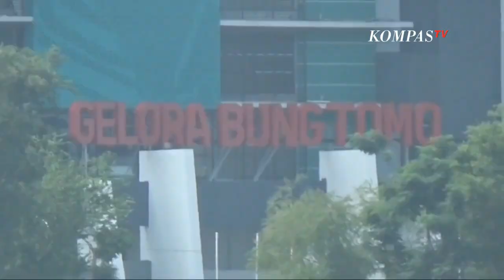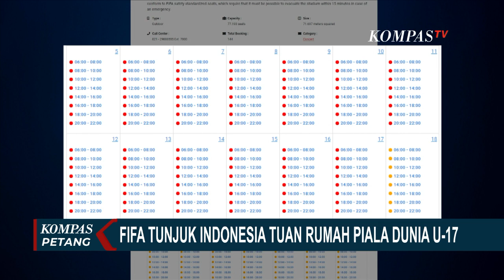Jadwal Piala Dunia U-17 Bentrok dengan Jadwal Konser Band Coldplay di Stadion Utama GBK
JAKARTA, KOMPAS.TV - Karena Indonesia baru saja ditetapkan sebagai tuan rumah Piala Dunia Sepakbola U-17, PSSI belum mengumumkan stadion mana saja yang akan digunakan.

Namun saat ini sudah ada 6 stadion yang sudah direnovasi yang bisa digunakan sebagai venue Piala Dunia U-17, November mendatang.

6 stadion ini sebelumnya disiapkan untuk Piala Dunia U-20 yang batal digelar.

6 stadion yang sudah direnovasi dan diperkirakan akan digunakan sebagai lokasi Piala Dunia U-17 adalah Stadion Utama Gelora Bung Karno Jakarta, Stadion Jakabaring Palembang, Stadion Si Jalak Harupat Bandung, Stadion Manahan Solo, Stadion Gelora Bung Tomo Surabaya dan Stadion Kapten I Wayan Dipta Bali.

Pembukaan Piala Dunia U-17 kemungkinan tidak digelar di Stadion Utama Gelora Bung Karno Jakarta karena jadwal penyelenggaraan Piala Dunia U-17 bertabrakan dengan jadwal konser Band Coldplay.

Dari situs pemesanan online GBK, Stadion Utama Gelora Bung Karno sudah ditandai merah atau sudah disewa promotor konser mulai 5 November hingga 17 November 2023.

Sementara, Piala Dunia U-17 dimulai sejak 10 November hingga 2 Desember 2023.